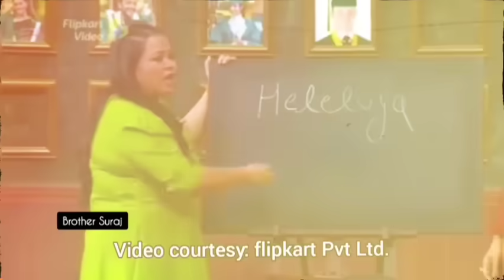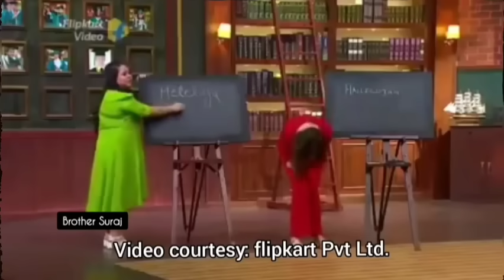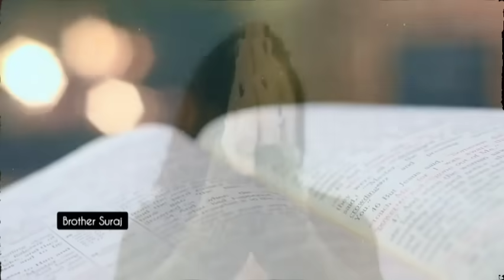जल्दी देखो अंकुर नरूला जी ने बताया हालेलुईया की मजाक उड़ाने वालों के साथ क्या करना चाहिए